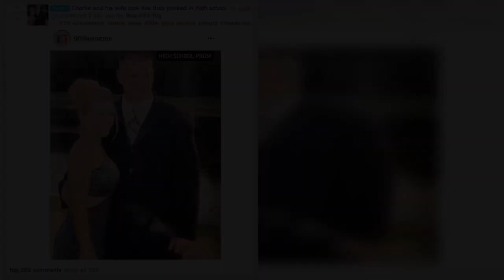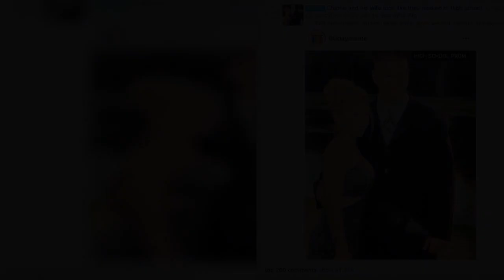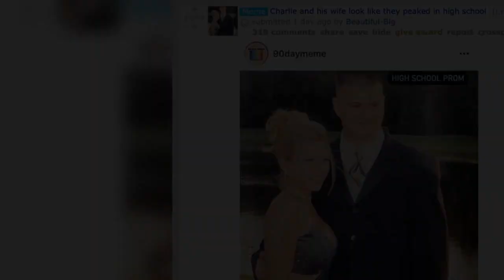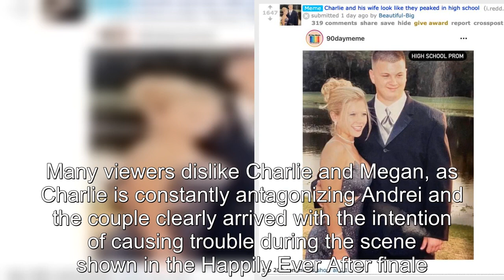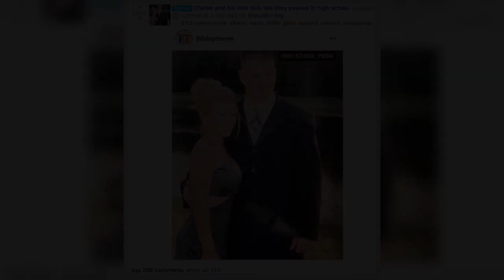90 Day Fiancé: Charlie & Megan Surprise With Unearthed Throwback Photo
90 Day Fiancé Charlie & Megan Surprise With Unearthed Throwback Photo.
90 Day Fiancé:
90 Day Fiance offers a unique look into the world of international dating and matrimony.